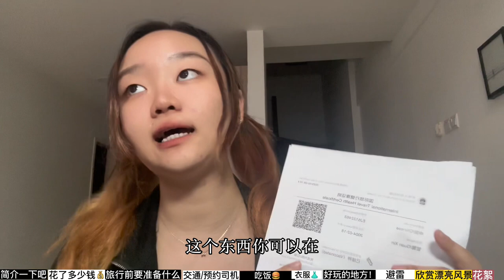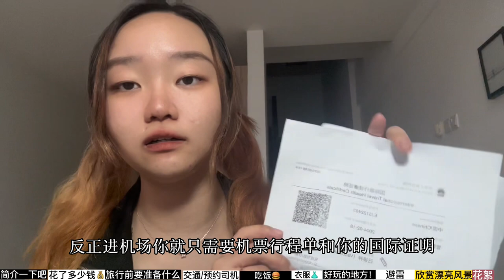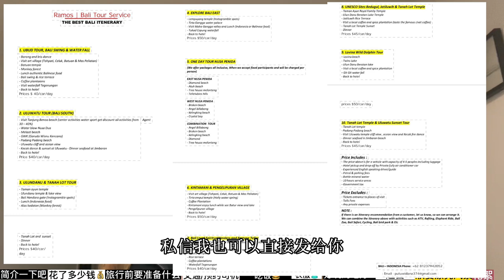【Bali, Indonesia Travel Tips】Sharing funny stories and some travel tips from my trip to Bali